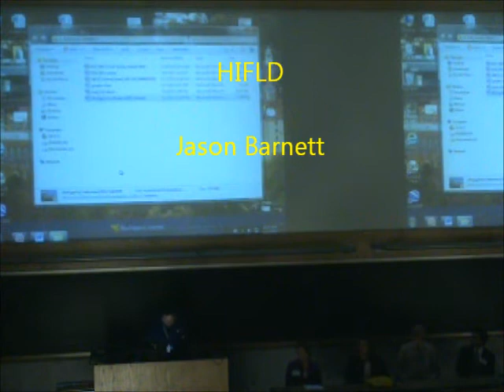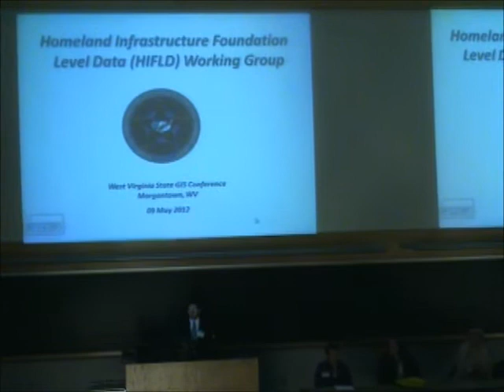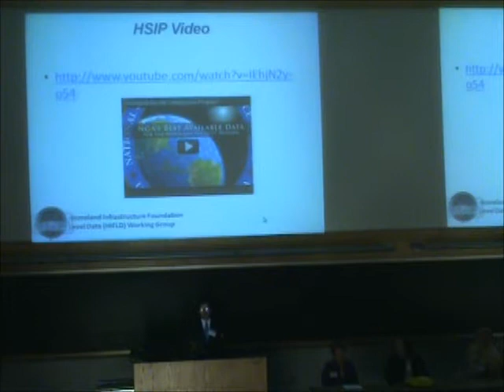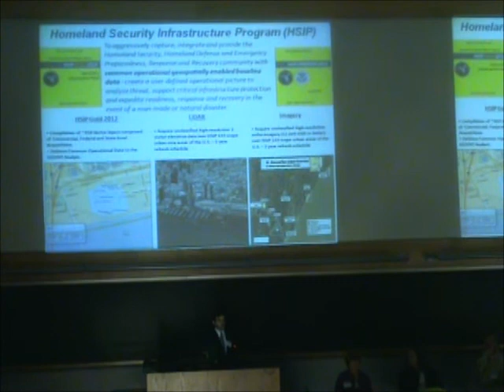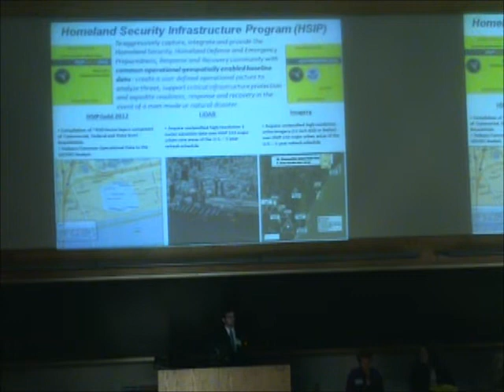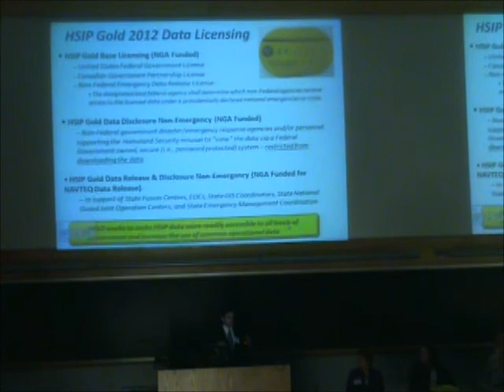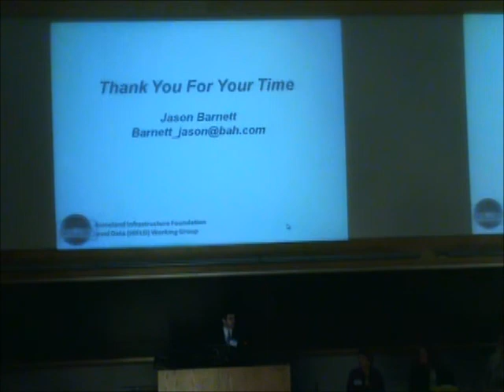WVGIS 2012 Homeland Infrastructure Foundation-Level Data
Jason Barnett speaks about Homeland Infrastructure Foundation-Level Data at the 2012 West Virginia GIS Conference